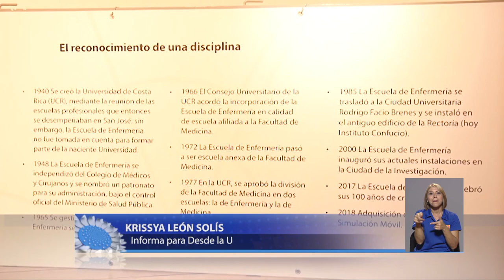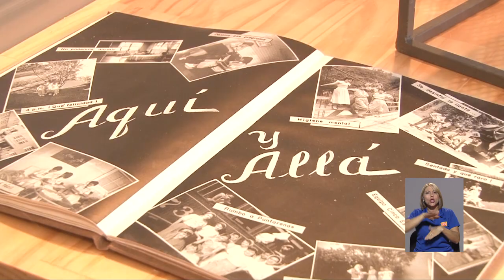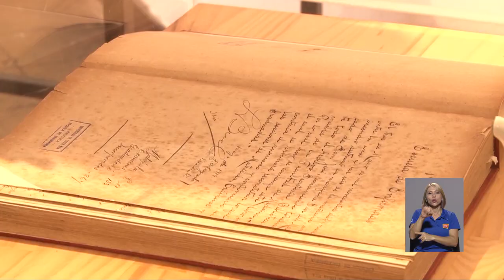Exposición: La enfermería en Costa Rica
Con la finalidad de dar a conocer la evolución e historia de la enfermería en Costa Rica, la Escuela de Enfermería, UCR y el
Museo de la Universidad de Costa Rica crearon una exposición única y muy entretenida.
Le ampliamos la información a través de la siguiente nota.